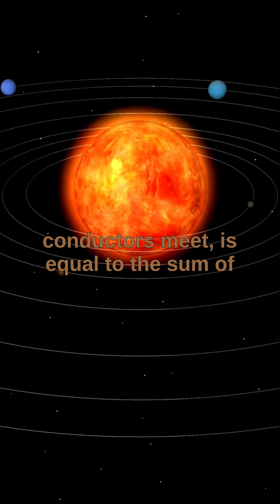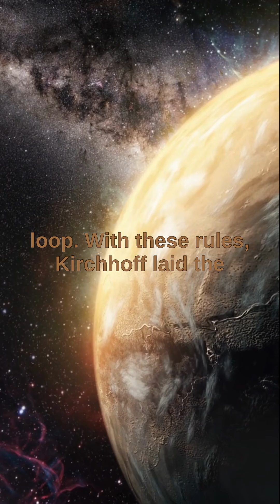Gustav Robert Kirchhoff's rules